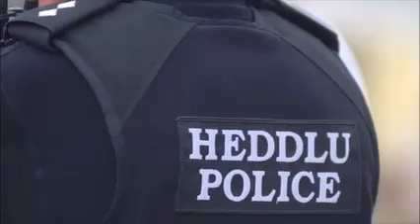Man, 23, charged after woman dies following dog attack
A 23-year-old man has been charged with two offences under the Dangerous Dogs Act after a woman died.

Police officers were called to a property on Crossways Road, in the Ely area of Cardiff on Friday.

A 64-year-old woman sustained serious injuries after an incident involving a dog and died later at the University Hospital of Wales in the city.

Superintendent Andy Valentine of South Wales Police described it as a "tragic incident".

He said: "The woman's family are understandably extremely distressed and are being supported by specially trained police officers.

"I would like to reassure local residents that this is an isolated incident and a thorough police investigation into what happened on Friday is being conducted.

"I would also like to thank the local community for their support and co-operation during the investigation so far."

The man will appear at Cardiff Magistrates Court on Monday.

A 17-year-old male was also arrested in connection with the incident. He is on police bail pending further enquiries.